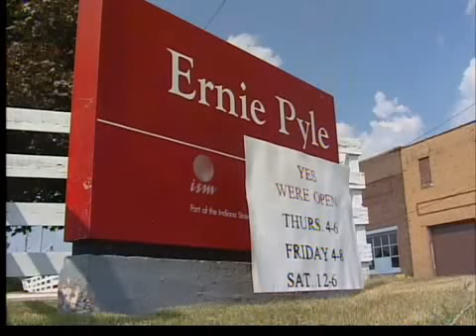Ernie Pyle opened again, for short time